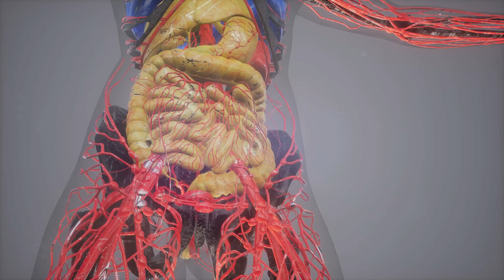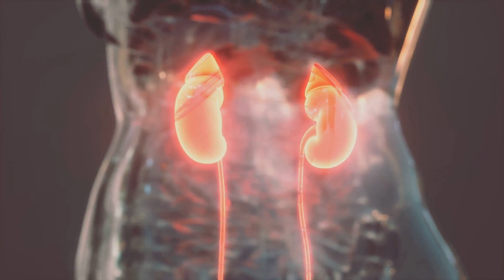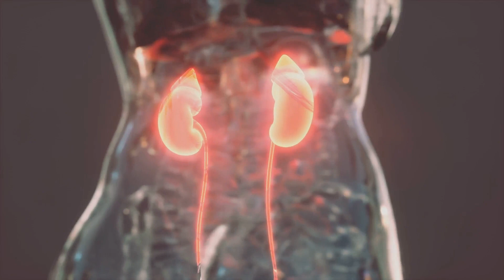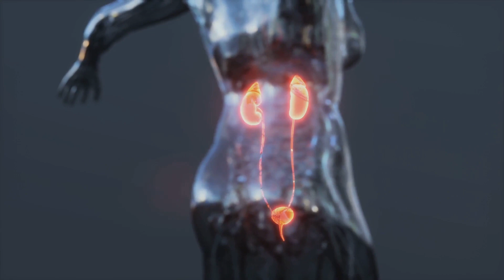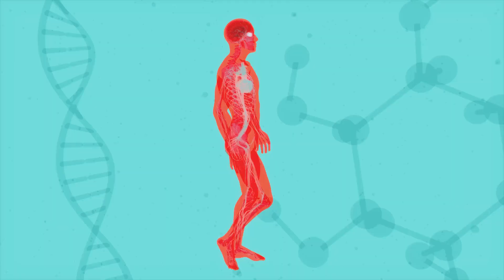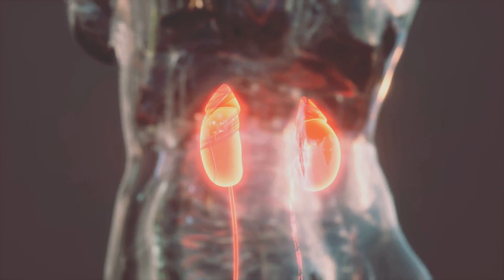The Unseen Impact of Renal failure on Heart function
The key points we've covered are the impact of renal failure on heart function. First, we've learned that the kidneys and the heart share a symbiotic relationship. Each organ depends on the other to function correctly. When the kidneys fail, they can no longer filter out harmful substances, leading to a build-up of toxins in the body. This build-up can, in turn, affect the heart, leading to cardiovascular issues. We've also noted that renal failure can cause high blood pressure, a leading cause of heart disease. This happens because failing kidneys can't regulate the balance of salt and water in the body, leading to increased blood pressure.
Furthermore, we've delved into how renal failure can lead to anemia, characterized by a lack of red blood cells. Anemia forces the heart to work harder to deliver oxygen to the body, which can lead to heart enlargement and heart failure over time. Now, let's shift gears and discuss general tips for maintaining kidney and heart health. A balanced diet is paramount. Limit your intake of salt and processed foods, as they can lead to high blood pressure. Include more fresh fruits and vegetables, lean proteins, and whole grains. Exercise is another crucial element. Regular physical activity helps control blood pressure and lowers the risk of heart disease. Aim for at least thirty minutes of moderate-intensity exercise most days of the week. Regular medical check-ups are also crucial. Early detection of kidney disease can prevent its progression and the onset of associated heart issues. If you have risk factors such as diabetes, high blood pressure, or a family history of kidney disease, regular screenings become even more critical. Remember, your body is an interconnected system, and caring for one part can positively affect the rest. Stay healthy, stay informed."